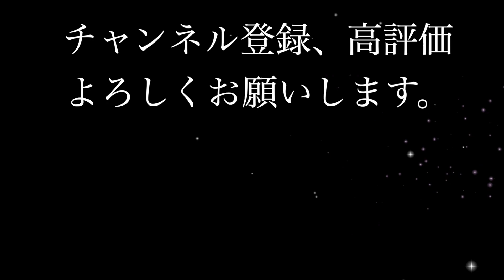【シェルティ】大事なホネホネ【フランス田舎暮らし🇫🇷】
ここのところ徐々に夏らしい日が続くようになりました。まだ朝のうちは涼しいので、ママもオルソンも元気に散歩ができます。家の中ではクーラーを付けているので２人とも元気に過ごせています。ただ、午後になるともう外に出たくなくなってしまうので歯磨きガムがなくなってしまいました。その代わり、ドイツで買ってきたホネホネをかじってオルソンは食後の歯磨きをするのでした。

BGM
「Palm Avenue」